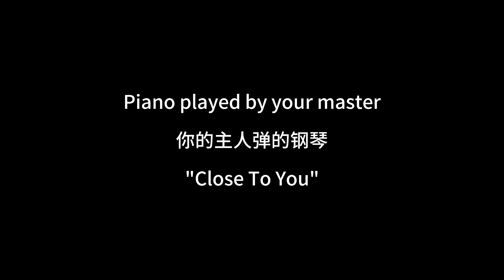永远记得你的陪伴 2008-2024